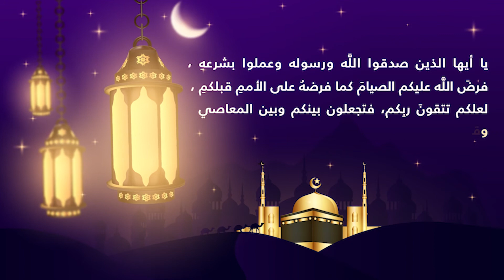آية وتفسير 2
(يَا أَيُّهَا الَّذِينَ آمَنُوا كُتِبَ عَلَيْكُمُ الصِّيَامُ كَمَا كُتِبَ عَلَى الَّذِينَ مِن قَبْلِكُمْ لَعَلَّكُمْ تَتَّقُونَ) البقرة 138.

يمكنكم قراءة القرآن الكريم وتفسيره وتحديد أيام ختمه من خلال تطبيق فاذكروني 📱